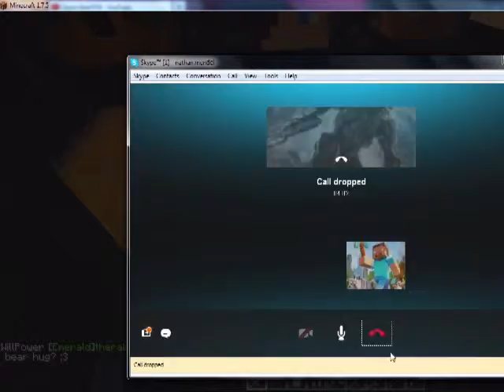Vault On Minecraft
Walk Through of My Vault on play.squadcraft.net      Check out the facs on it.